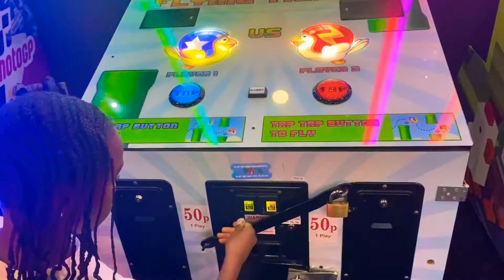First time bowling 🎳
Hey guys welcome back to the channel so today is video is asked out in the summer holidays and it was our first time bowling with the kids so yeah we had loads of fun I hope you guys enjoy watching the video take care don’t forget to like comment subscribe and took us out on all our other social media ciao